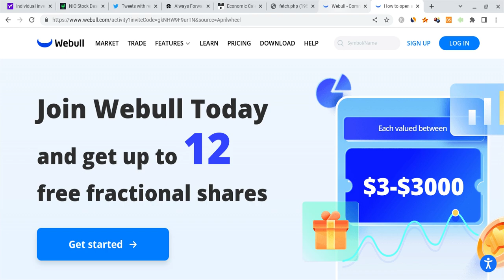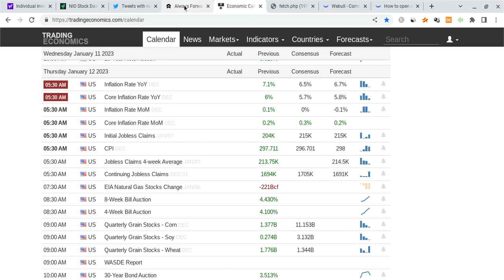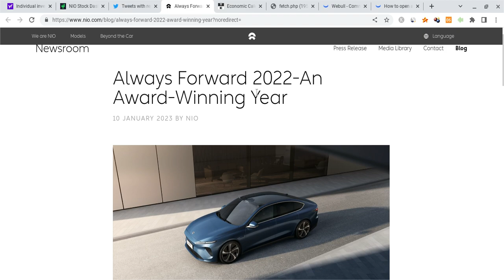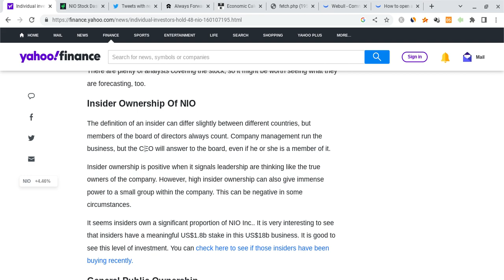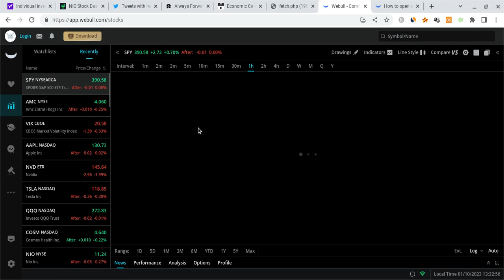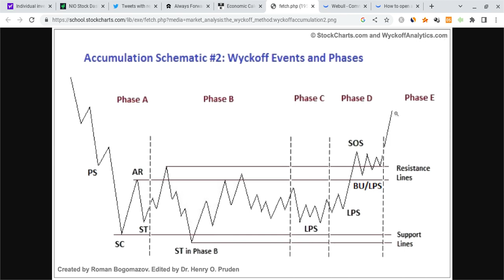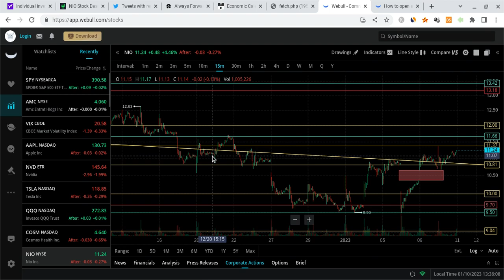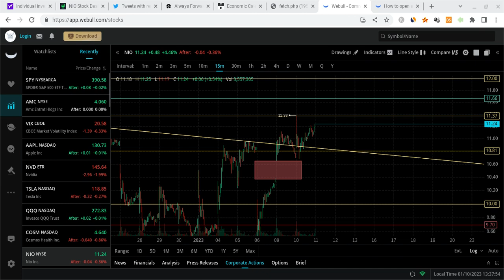🔥 THIS CAN HELP NIO EXPLODE!!! MUST WATCH NIO ANALYSIS!!! 🚀